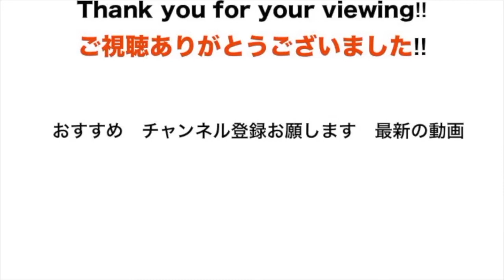【側面展望シリーズPart8：E127系】JR弥彦線 燕三条駅〜北三条駅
高架駅の北三条までの車窓です。
燕三条発車→0:06　北三条到着→3:33
◯乗り換えのご案内
■この動画の素材です。